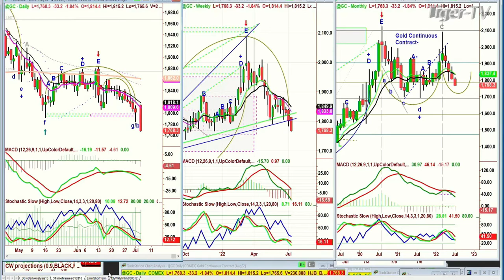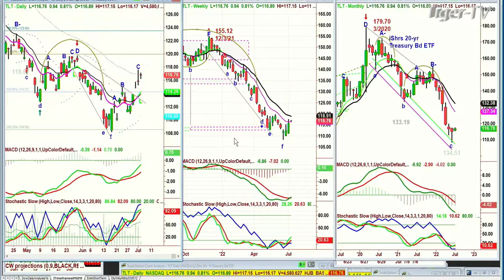July 5th, 11AM ET Market Update on TFNN - 2022